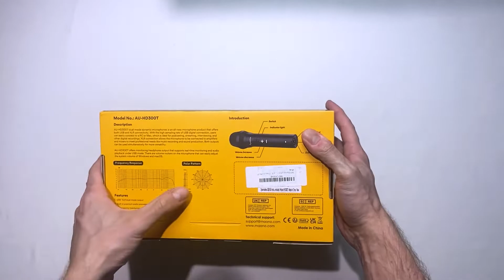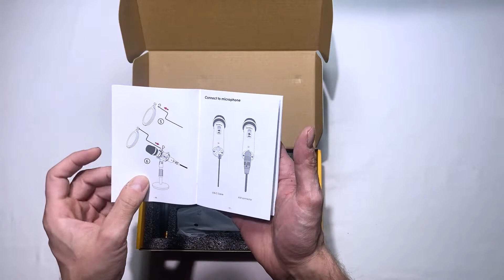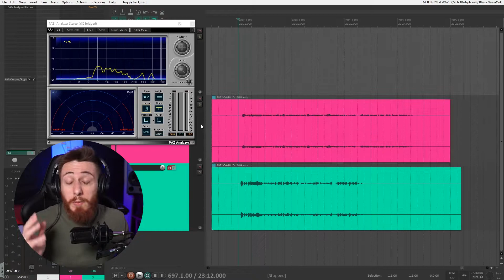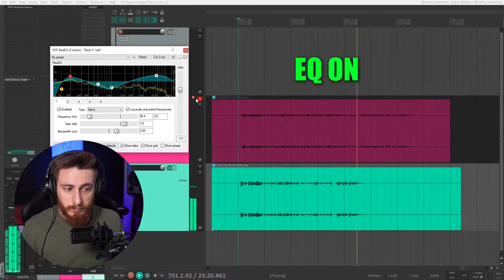Un ottimo microfono USB/XLR per iniziare [Recensione MAONO HD300]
MAONO mi ha inviato il microfono dinamico HD300. Ottimo microfono USB e XLR economico per ciascun content creator che intende iniziare con le live streaming o con contenuti video e podcast più in generale. In questa recensione faremo l'unboxing, procederemo con dei test e vi darò tutte le mie più oneste opinioni.

🕒 Segnalibri
0:00 Intro
00:42 Unboxing
03:27 Test
4:00 Analisi uscita XLR
5:50 Analisi uscita USB
7:35 Considerazioni finali

🎶 Inviami il tuo brano qui, farò la recensione in live!